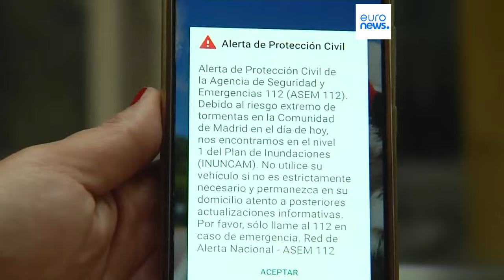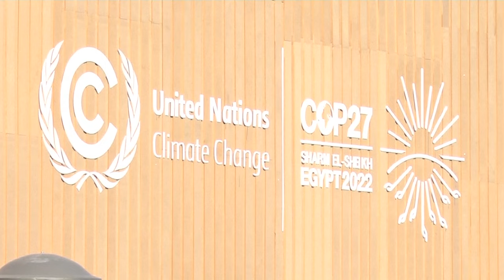Le notizie del giorno | 04 settembre - Mattino